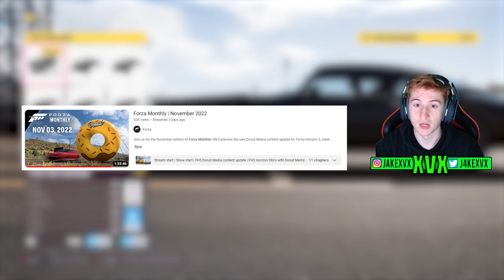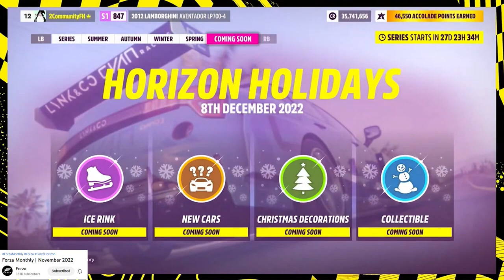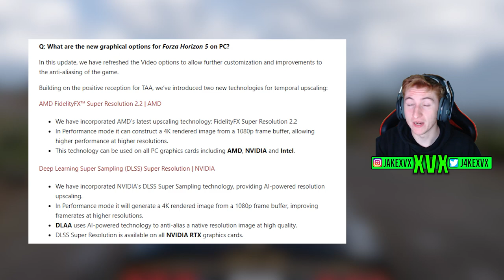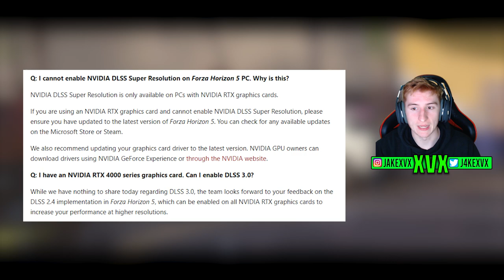Forza Horizon 5 - NEW Car Leaks, 2nd Expansion TEASED, Leaderboards News + More!